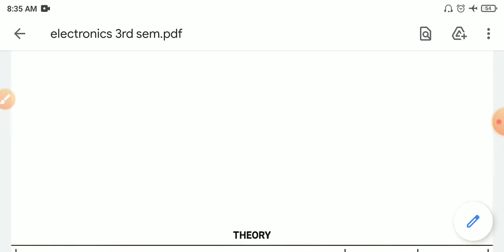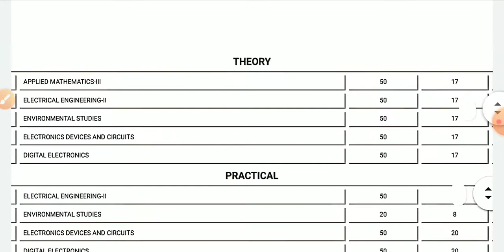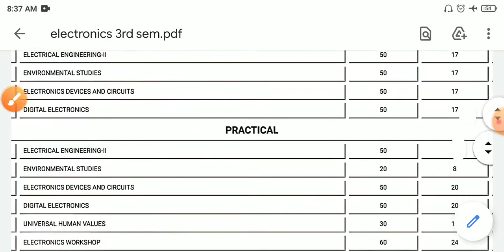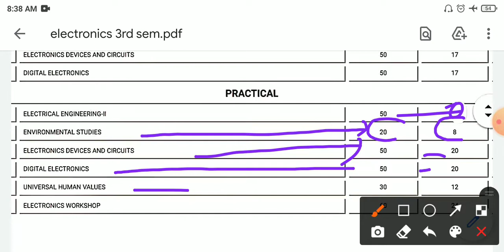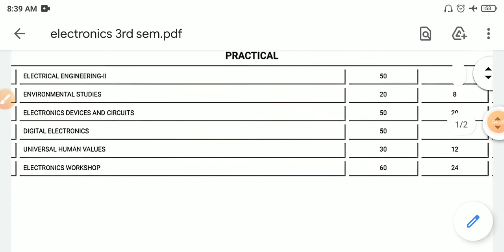UP Polytechnic (BTEUP) कितने नम्बर का Sessional, SCA, Practicals, Theory होता है Electronics 3rd Sem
नमस्कार दोस्तों,
 इस वीडियो में इलेक्ट्रॉनिक्स थर्ड सेमेस्टर मैं थ्योरी प्रैक्टिकल्स इत्यादि में कितना कितना नंबर मैक्सिमम होता है और कितना नंबर मिनिमम होता है यह सभी इस वीडियो में डिस्कस किया गया है अगर आप इलेक्ट्रॉनिक्स इंजीनियरिंग थर्ड सेमेस्टर के स्टूडेंट है या इस बार थर्ड सेमेस्टर का एग्जाम दिए हैं तो यह वीडियो आपके लिए मोस्टली इंपॉर्टेंट है तो वीडियो कॉल लास्ट देखेगा!
अगर वीडियो अच्छा लगे तो लाइक जरूर कर दीजिएगा !

Sessional कितना मिलेगा?
Practicals कब और कितने नम्बर का होगा?
Theory?
और सभी Full Knowledge.